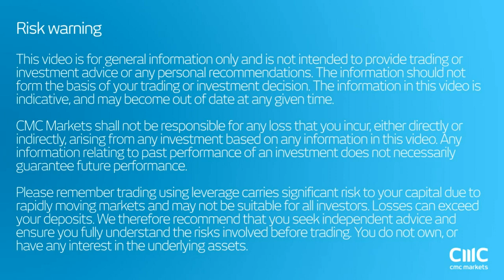Equity Rally about to end soon? CMC Markets 5th January 2017